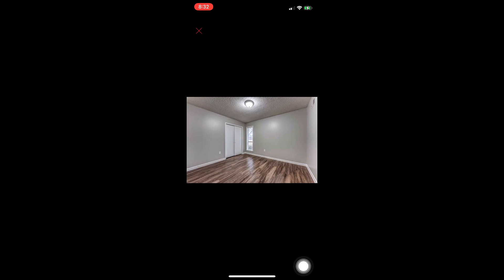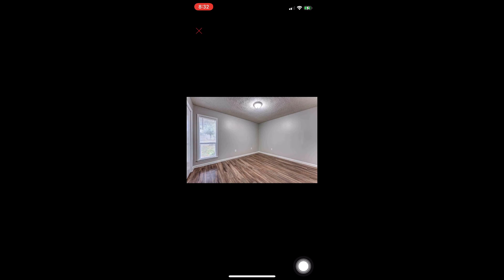Okay I Think This Is The One!!!!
Amazing realtor, she took me serious when others really didn't because of my age. She also helped my RAISE MY CREDIT SCORE OVER 100 POINTS 🔥🙌. Anyone looking for a realtor I would strongly and highly recommend she is licensed in other states as well surrounding Tennessee.
Shoutout To Notification GANG!!
                   * ROAD TO 1M !!! *
SOCIAL MEDIAS !!😱